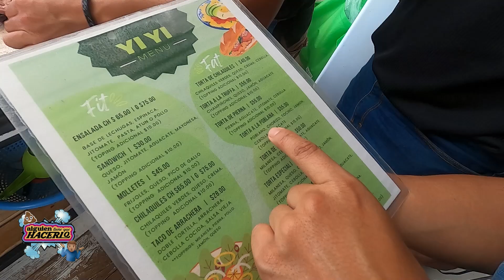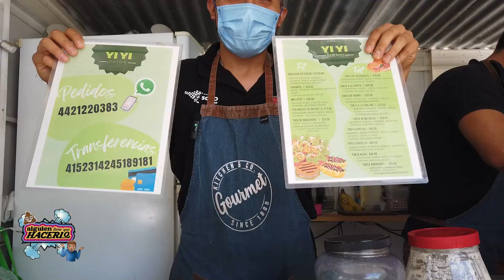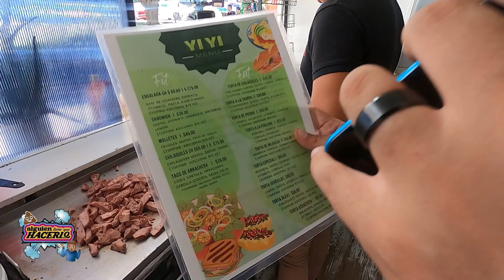¿Cómo trabaja un carrito de comida?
Comida fit y comida fat, deliciosos platillos y muy buen sazón en los antojitos Yiyi. Dale click al video y conoce la manera de trabajar en un carrito de comida.